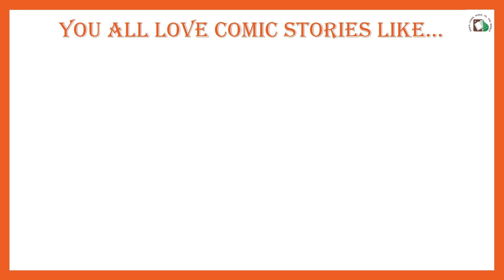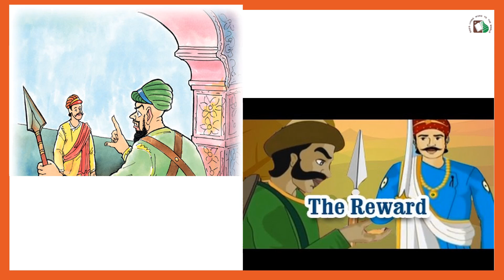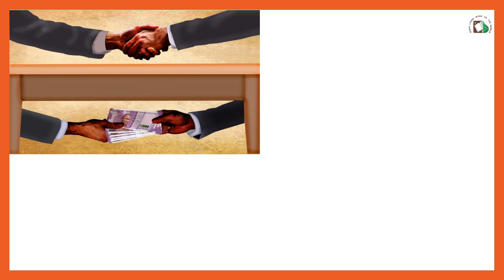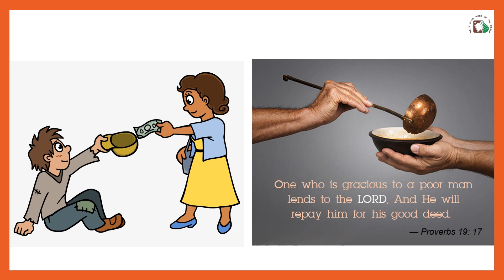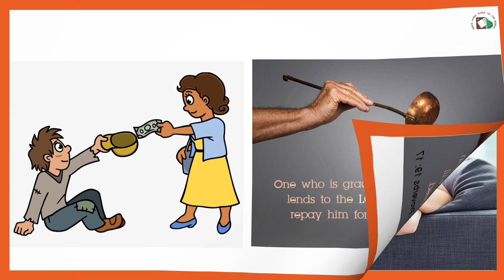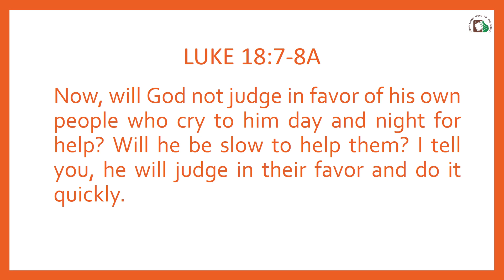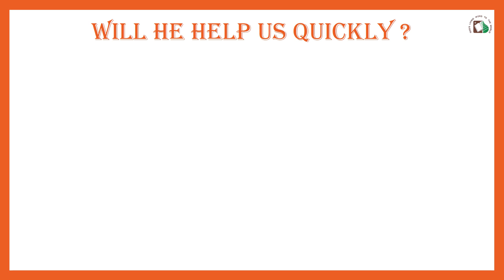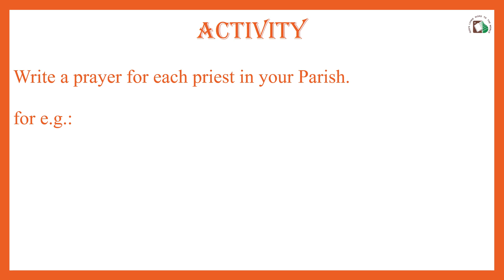Std 1 - Lesson 4 - The Widow and the Judge | Aug 1, 2021 | DCC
This story brings to the fore the Lord's compassion towards all of us, His children. God indeed is a loving Parent who answers the prayers made by His children.

Picture Credits:
1) Google Images